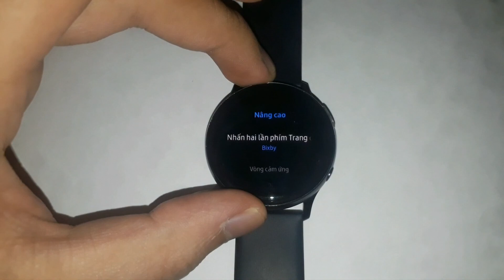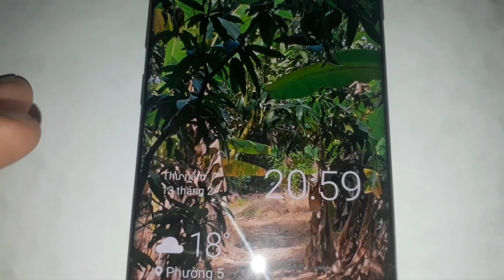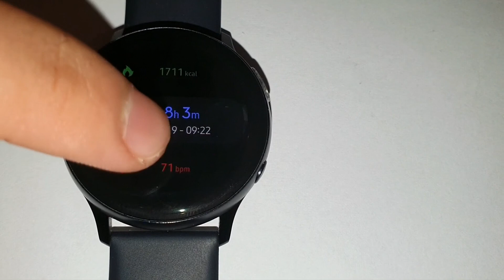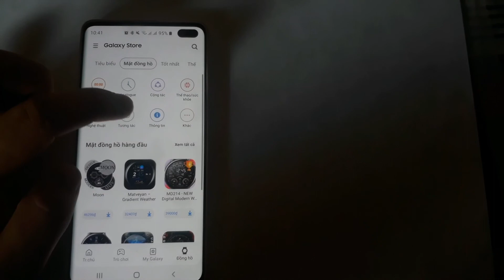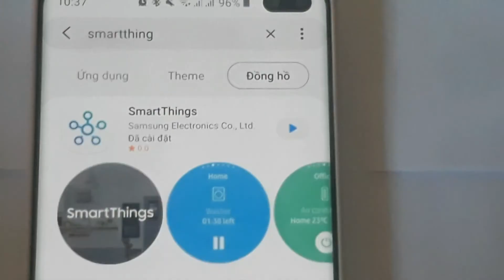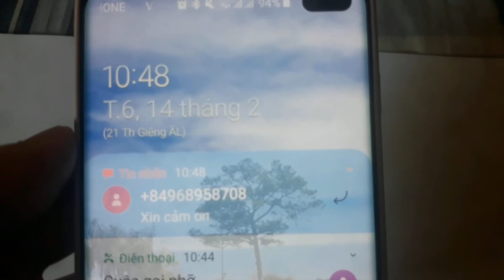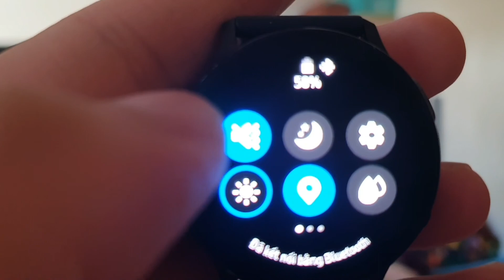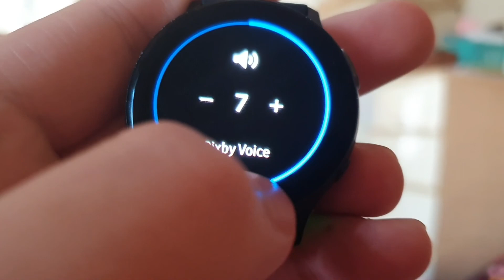[Samsung Galaxy Watch Active2] Hướng dẫn sử dụng một cách dễ hiểu và chi tiết nhất